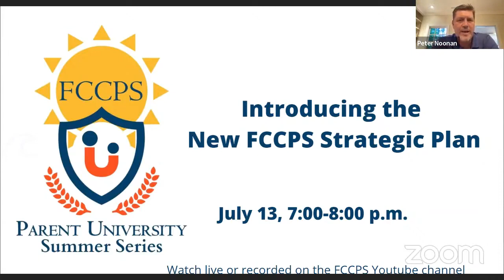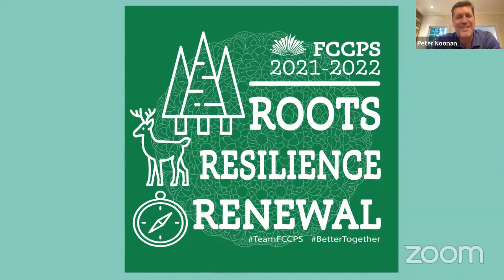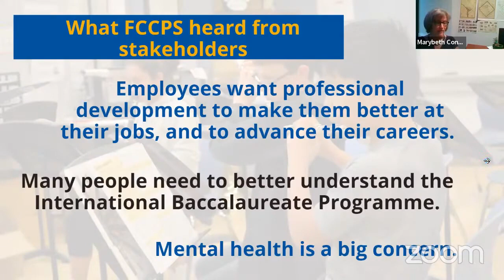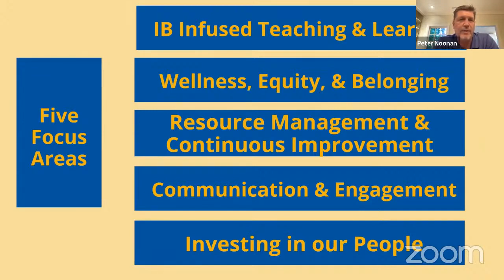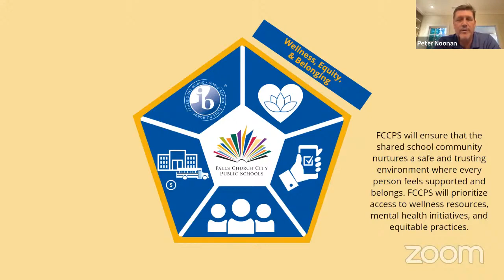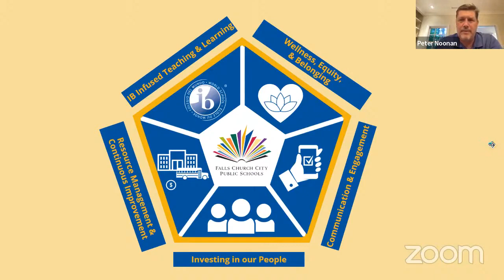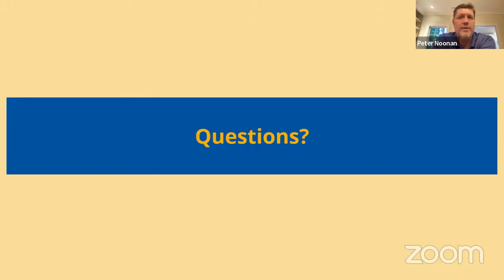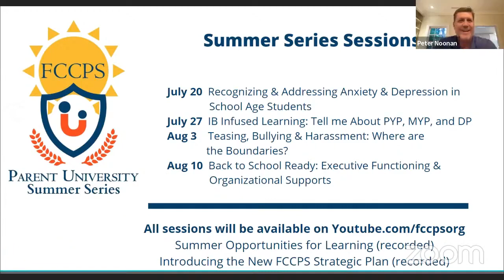Summer Parent Series: #1 - The New FCCPS Strategic Plan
4:00   — How did we get here?
13:30 — FCCPS Mission & Vision
14:10 — Core Values
15:04 — Collective Commitments
16:55 — Focus Areas
29:52 — What Happens Next?
33:55 — Opportunities